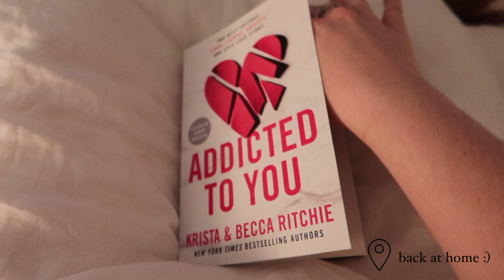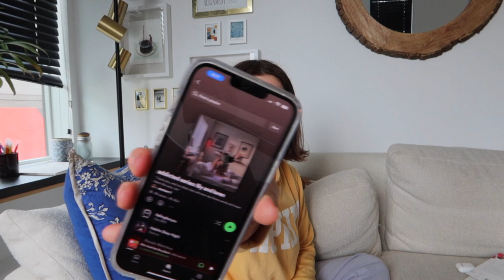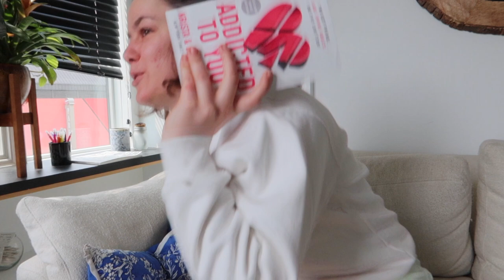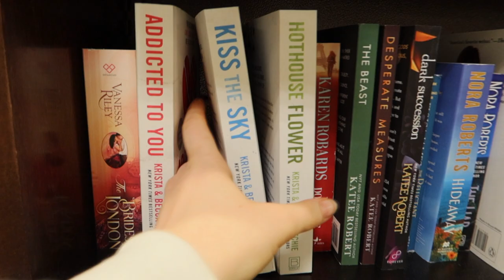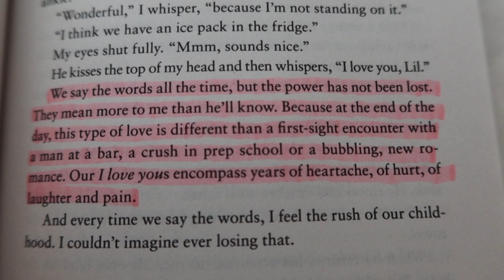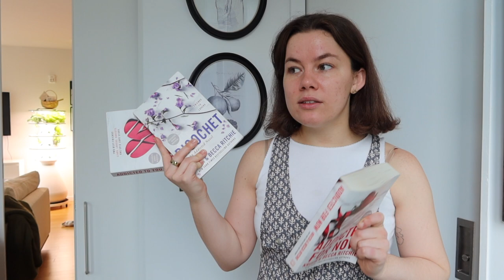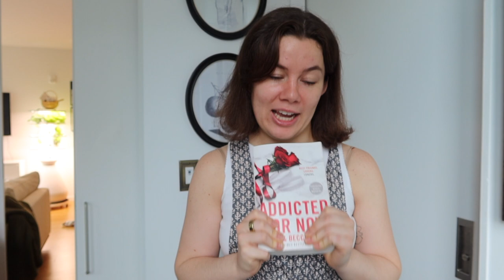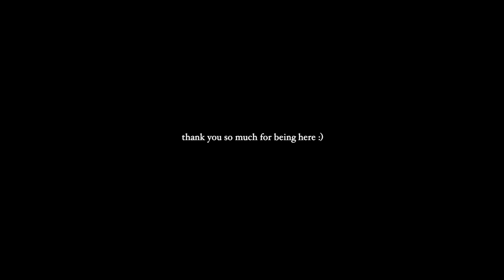read the addicted series with me!! *first 3 books*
Spend the week with me while I read the first 3 books of the addicted series! In this video I go to Barnes and Noble, hunt down the Addicted series, and vlog my thoughts and feelings as I read the first three books: Addicted to You, Ricochet, and Addicted For Now by Krista and Becca Richie. Let's just say this series may have started an addiction of my own!